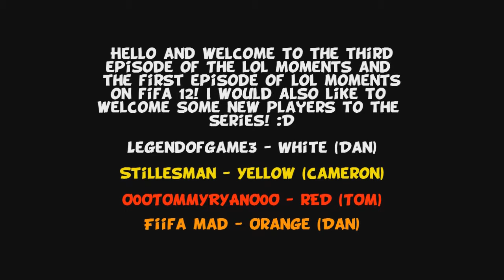FIFA 12: The LOL Moments - Episode 3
Hello and welcome to the third episode of the LOL moments and the first that is on FIFA 12 :D There are also some more friends of mine in this episode so be nice to them!